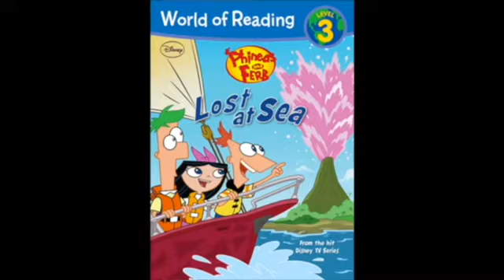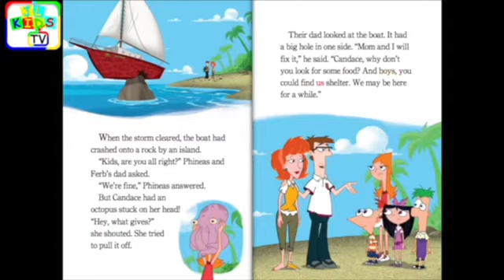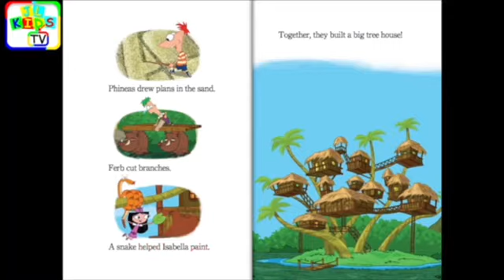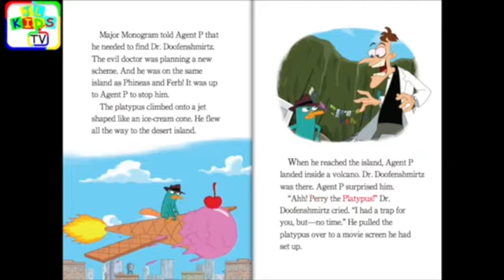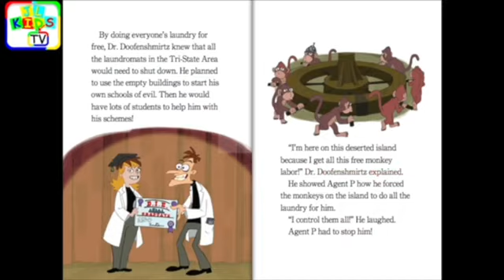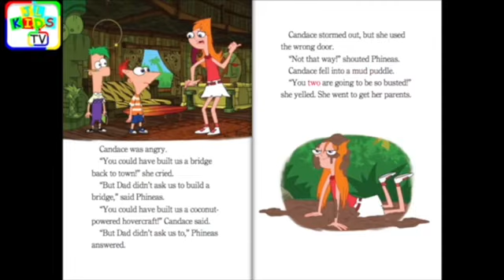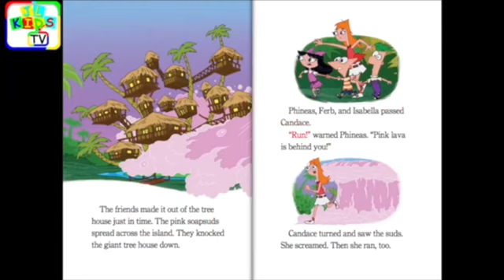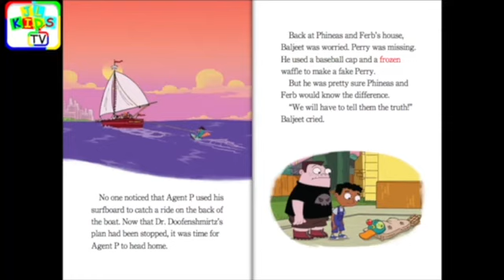Phineas & Ferb Lost At Sea